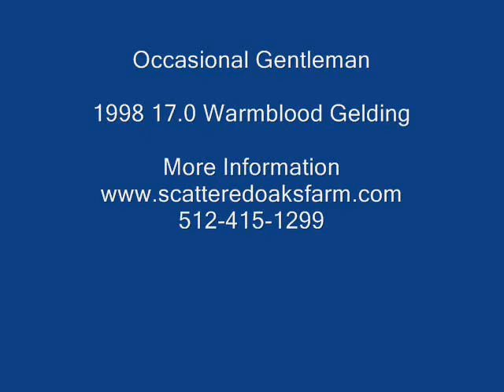Brutus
Brutus flat, o/f